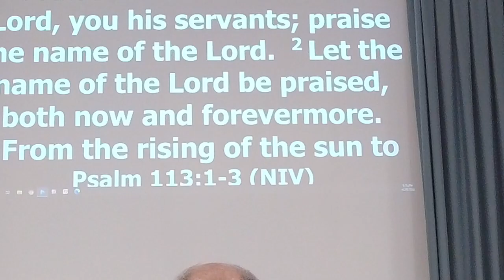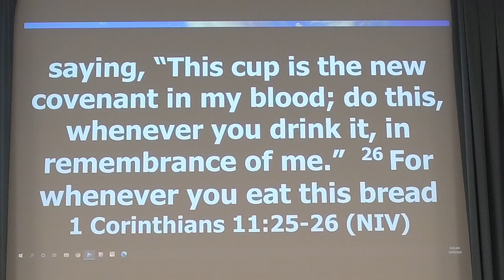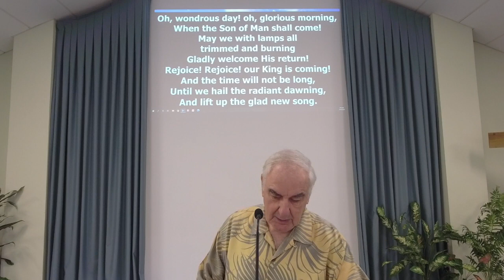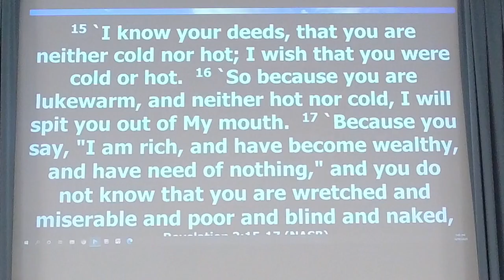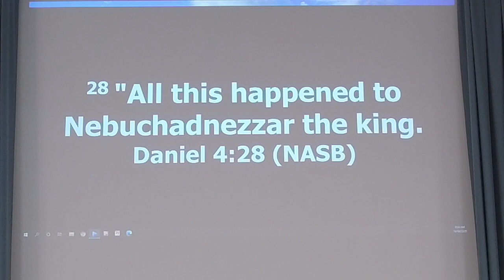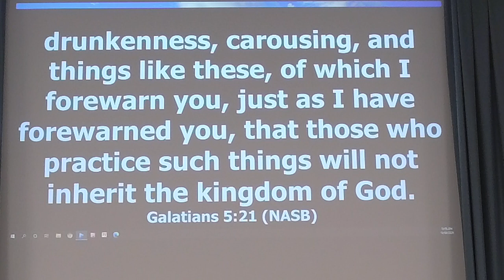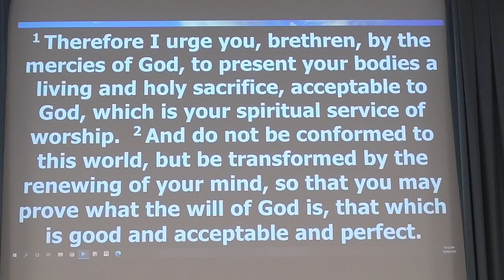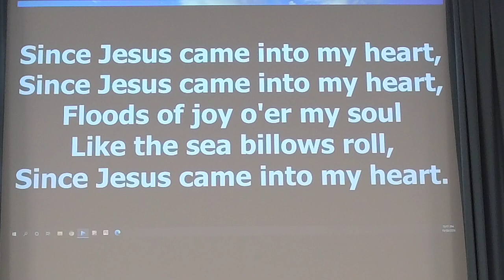Have You Lost Your First Love?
Sunday Morning Service 16 August 2020,  Boonah Church of Christ.
Daryl McLeod asks "Where are you in your relationship with God? Are you lukewarm? Have you lost your first love?"
Revelation Chapter 3 verses 15 &16, Revelation Chapter 2 verse 4, Romans Chapter 12 verses 1 & 2, Daniel Chapter 3 verse 28, Galatians Chapter 5 verse 19 to 21, John Chapter 7 verses 37 & 38, John Chapter 6 verses 39 & 40.